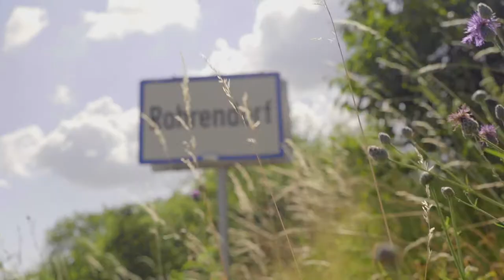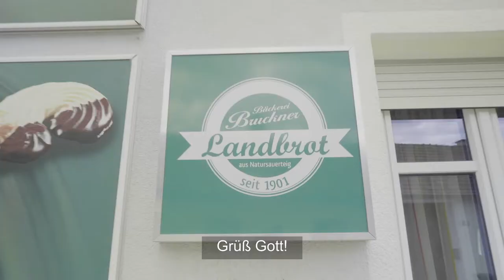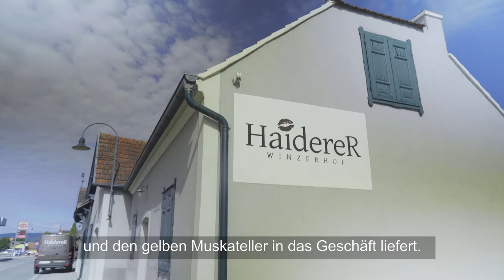Aus'm Dorf Gschichtn | Nah&Frisch in Rohrendorf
aus'm Dorf Produkte und Lieferanten in Rohrendorf und Umgebung